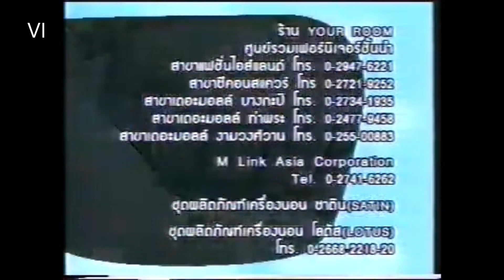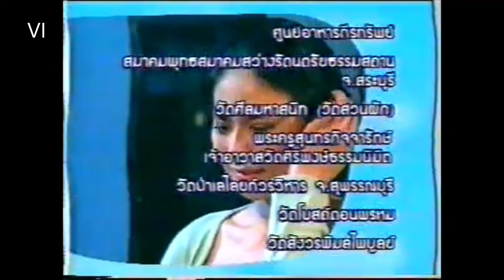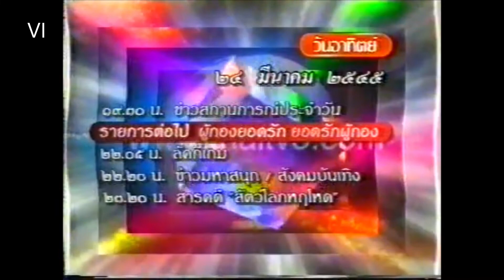ผู้กองยอดรัก 7